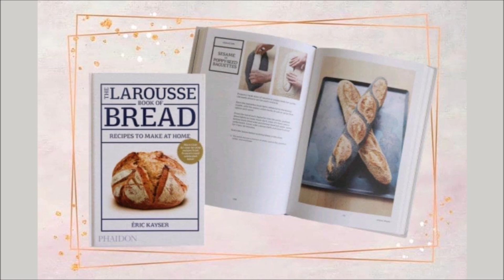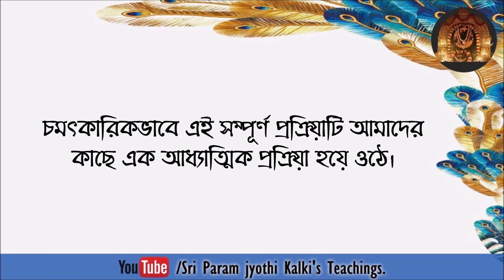MIRACLE OF KALKI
আমার রন্ধনশালায় দৈব ঊর্জার উপস্থিতি অনুভব করেছি - কল্কির অনুগ্রহ লক্ষ লক্ষ মানুষের জীবনে একটি স্বস্তি